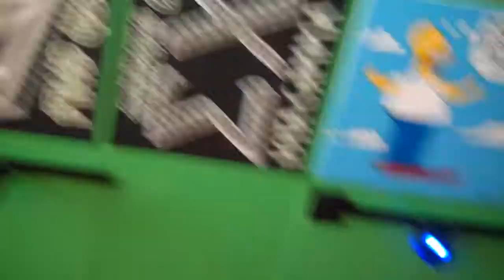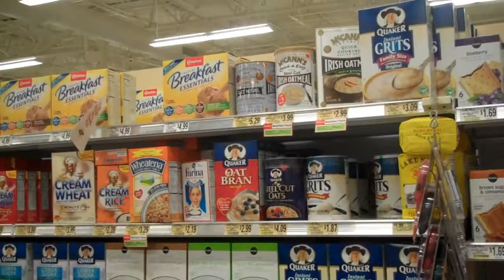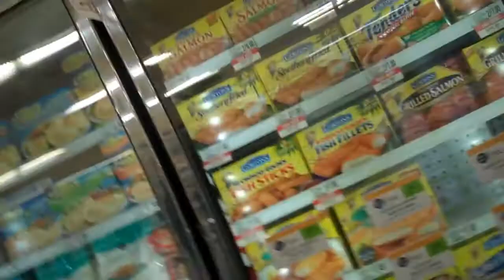Our fans are everywhere 3/3/2010